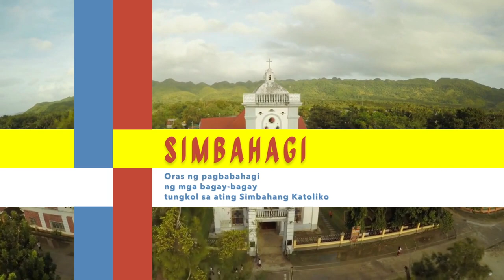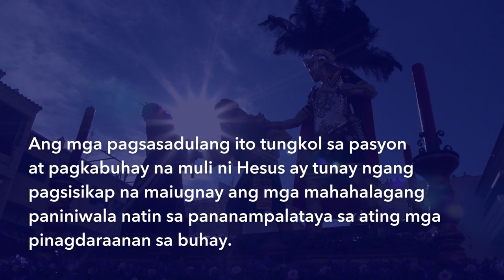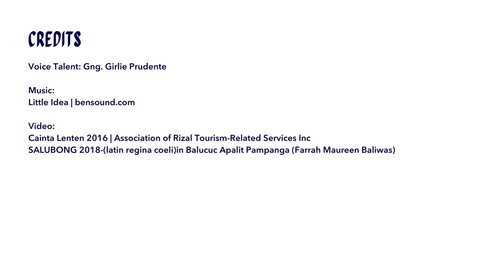Simbahagi: Senakulo at Salubong